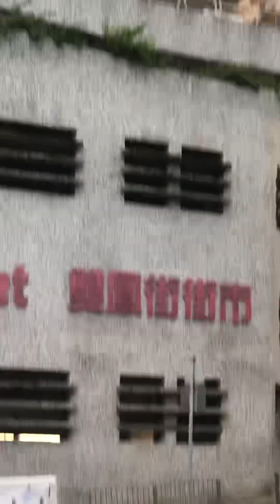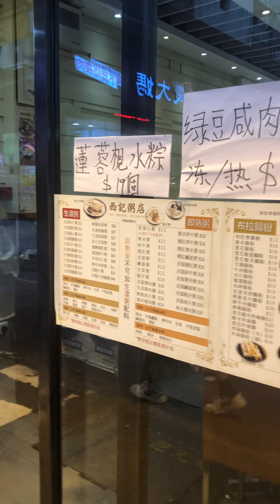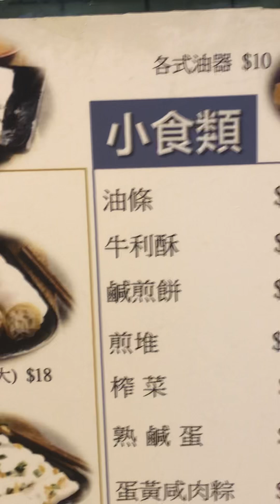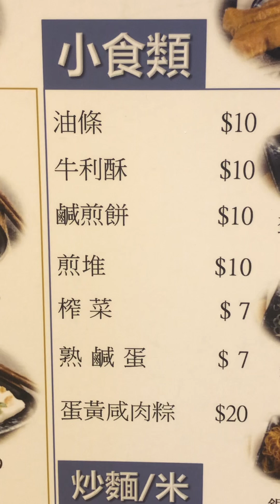龔饕耆美好生活分享：鳳凰新村西記粥店食早餐，因為那軟滑的豬紅，只有這裏才吃得到😋（4-6-2024星期二）2TV二視TwoBroadcast吐視